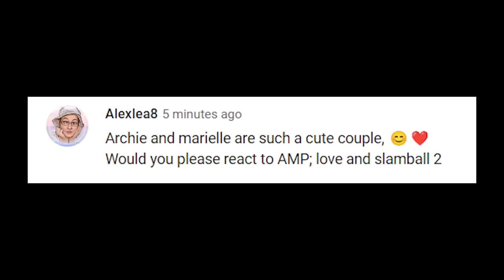KAI DUNKIN NOW!! LOVE & SLAMBALL 2 🤣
KAI WILDIN ON THIS 1!!! AMP LOVE & MUSIC 🔥🎧🔥

Kai Cenat & NLE Choppa With CORNSTARS (BEST MOMENTS) 🤣🤣🤣

41 BOP - Kyle Richh x TaTa x Jenn Carter x Dee Billz x Jay Gelato x Miah Kenzo(Official Music Video) Ji dion kai cenat
Sha Ek
41 CYPHER - Kyle Richh x Jerry West x TaTa x Jenn Carter x Dee Billz x Jay Gelato x FMB Savo
Yus Gz
Noticuz
Noti
Noti gang
Sha Ek
Kai Cenat
Dating A D1 Athlete!
Kay Flock
PontiacMadeDDG VLOGS